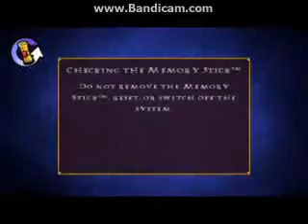LEGO Harry Potter - Years 5-7 (Continue)+7